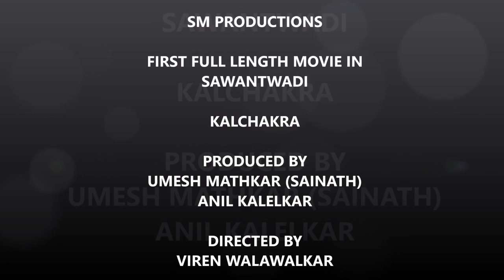Kalchakra Song ( Ye na jara sajana..)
A FILM BY SM & TEAM
"वर्ल्ड टेलिव्हिजन प्रीमियर" "नियतीचे कालचक्र" ON "चित्रपट मराठी
"For झी Dish TV चॅनेल no २२१६ &
DD Free Dish on channel no.80
"SM प्रोडक्शन" चे मराठी चित्रपट सृष्टीगत पदापर्ण. सावंतवाडीतील प्रथमच Full Length मराठी चित्रपट आता टेलिव्हिजनवर .
चित्रपट माणसानेच निर्मिलेलं एक प्रभावी माध्यम.
एखादी भावना आणि एखादा संदेश समस्त जगासमोर सुयोग्यरित्या मांडण्याचं सुयोग्य आणि जिवंत साधना ,तुमची सर्वांची साथ आणि थोरामोठ्यांचे आशीर्वाद यांच्या बळावर SM Productions Photography & Videos याच बहुपयोगी आणि बहुरंगी चित्रपट सृष्टीत पदार्पण करित आहे.
सावंतवाडी, वेंगुर्ला तसेच पूर्ण सिंधुदुर्गचे अप्रतिम निसर्गसौंदर्य आणि स्थानिक कलाकारांचा दर्जेदार अभिनय यांची मेजवानी घेऊन आम्ही परत एकदा येतोय तुमच्या भेटीला. परंतु यावेळी YouTube नाही किंवा लोकल स्तरावर रिलीज नाही तर डायरेक्ट टेलिव्हिजनवर .
आम्ही काय केलं ते आम्हाला दाखवायचं नाहीये तर आम्ही केलाय ते तुम्हाला कसं वाटतय हे आम्हाला अत्यंत महत्वाचं आहे.
तुमची कौतुकाची एक थाप आणि तुमचा सकारात्मक अभिप्राय हेच आमचं टॉनिक आहे.
आपला आशीर्वादाचा हाथ आणि कौतुकाची थाप सदैव आमच्या पाठीवर असू द्या.
तुम्हा तमाम मायबाप रसिक प्रेक्षकांच पाठबळ घेऊन आम्ही् हे एवढ मोठ धाडस केल आहे व प्रथमच स्थाकनिक कलाकारांना व तंत्रज्ञाना घेऊन त्यांच्या कलागुणांना वाव देण्या साठी सिंधुदुर्गातील सर्वप्रथम मराठी चित्रपटाची निर्मिती केली आहे. आपल्यांच लोकांनी, आपल्यां च लोकांसाठी बनविलेला
अगदी आतुरतेने वाट पाहतोय ...
अनिल कालेलकर ,
साईनाथ मठकर,
सुरज मठकर

SM Productions Photography & Videos

(चित्रपट मराठी is a 24/7 Marathi-language movies channel launched on 1 May 2016. The Mumbai-based Parls Group owns the channel.Its broadcasting area is Maharashtra, India. This channel is available on the direct to home providers such as Tata Sky and Dish TV. It was previously available on Videocon d2h .
Good news for DD Free Dish (DD Direct Plus) users, Chitrapat Marathi channel added on Doordarshan Free Dish DTH Platform. Chitrapat Marathi channel is available on DD Free Dish on channel no.80. Chitrapat Marathi channel has replaced TV Test 516 channel slot on Frequency – 11550, V, 29500 and is added in MPEG-2 format.